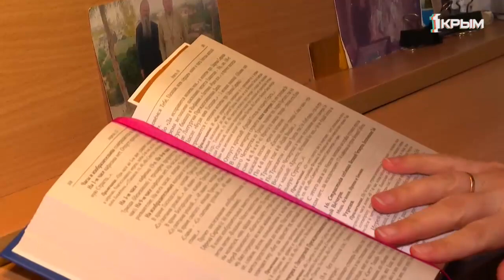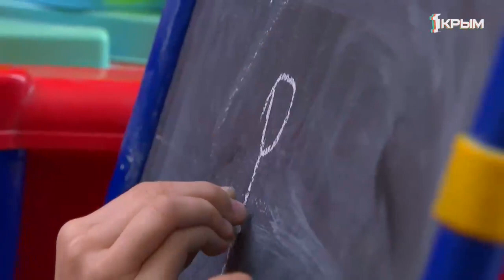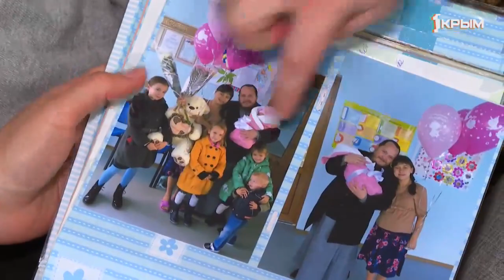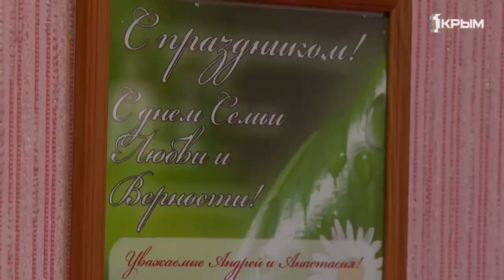Православный портрет Андрей Кулаков Выпуск от 14 02 21